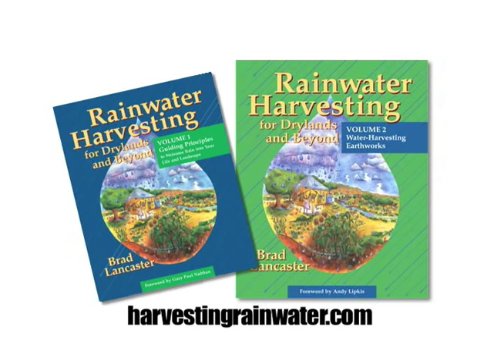Rainwater Harvesting Basics (2) Brad Lancaster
Brad Lancaster talks about his evolution into rainwater harvesting, and the current state of our freshwater resources. In his books, Lancaster writes about the importance of “planting the rain” and shares with readers the many benefits they receive when they learn how to keep their rainwater on site.

In urban environments most rainwater falls onto impervious surfaces. The water runs off quickly, carrying litter and pollutants with it as it flows directly into creeks, rivers and oceans. Why not use this free resource to water your garden or lawn?

The benefits of harvesting rain are many. Rainwater falls from the sky for free. Rainwater doesn’t contain salt and is a natural fertilizer that’s great for plants. When you harvest rain, you help reduce flooding and surface runoff. Keeping your rain in your garden or yard can reduce your water bill.  If you live in an area with little rain, don’t despair. Lancaster harvests over 100,000 gallons yearly (379,000 liters) of rain and runoff in the soil of his 1/8-acre home in Tuscon, AZ.  (12″ or 305 mm of average annual rainfall per year.)
Filmed at Santa Barbara City College Lifescape Garden.

Part 2 - developing a 'resilience basket' of local food with rainwater harvesting earthworks on neighborhood commons - greywater as an important household strategy and the successful Arizona code model.

Producers: Jill Cloutier, Logan, Nevitt, Carol Hirashima